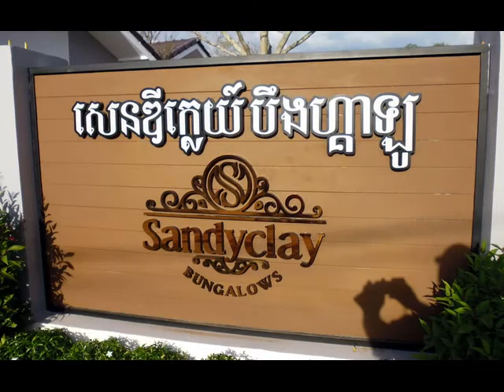Sandy Clay Bungalows